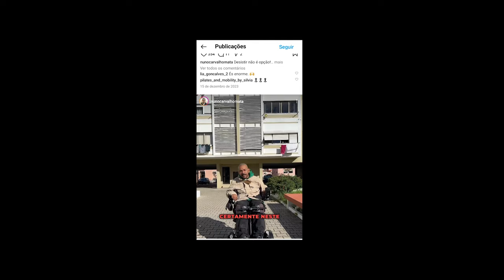Nuno Carvalho Mata: Crenças, Emoções, o Poder Infinito da Mente Humana | Conversas de Elite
Conversas de Elite com Nuno Carvalho Mata: mental coach e protagonista de uma incrível história de superação, veio ao nosso podcast partilhar as principais lições que a vida lhe trouxe… aos 26 anos viu-se perante o maior desafio da sua vida, que o levou para uma nova dimensão de consciência.

Mergulha connosco neste revelador episódio sobre o poder infinito da mente humana e descobre as ferramentas, os hábitos e os pensamentos comuns às pessoas de maior sucesso do mundo, que impulsionaram o especialista em desenvolvimento pessoal para ser o Homem que é hoje.

00:34 - Podcast Aguenta a Guinada
01:56 - Podcast Bitalk
04:00 - Networking e Novas Oportunidades
06:10 - Como Crescer no YouTube
07:42 - Apresentação do Convidado
09:25 - A História de Superação de Nuno Carvalho Mata
13:20 - Do Luto ao Renascimento
20:44 - Momento de Viragem: Entrada no Mundo do Desenvolvimento Pessoal
28:40 - Coaching: O que é e Quais são as Melhores Ferramentas
33:51 - Principais Desafios da Sociedade Atual
40:27 - As Maiores Lições da Vida
44:29 - 21 Dias Para Criar um Hábito
47:06 - Questionamento Constante
53:02 - Família e Parentalidade Consciente
01:02:29 - Principais Fatores para Escalar Negócios
01:09:54 - Aprender a Identificar Padrões de Sucesso
01:13:56 - A Mudança de Opinião
01:20:11 - Ego e Crenças
01:27:48 - Pense como um Freak de Stephen J. Dubner e Steven D. Levitt
01:30:41 - Principais Lições como Forcado
01:33:28 - Sociedade Atual: Como Aprender a Lidar com a Crítica
01:35:16 - Fenómeno Numeiro
01:35:46 - Polémicas: Vantagens e Desvantagens
01:40:57 - Fontes de Inspiração
01:43:30 - Conversas de Elite com Milton Simões
01:46:09 - O Segredo do Networking com David Rockefeller
01:49:48 - Relacionamentos: Impor Limites e Atrair a Pessoa Certa
01:58:31 - Novo Curso sobre Comunicação e Liderança
02:01:31 - Ir ao Passado para Contar a História
02:03:12 - Superar o Medo
02:05:09 - O Farol para o Sucessos